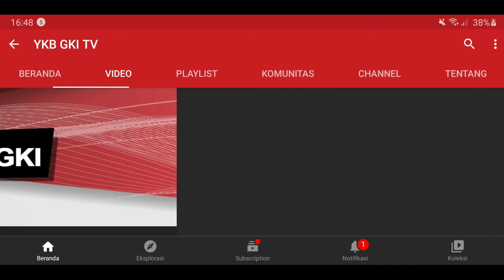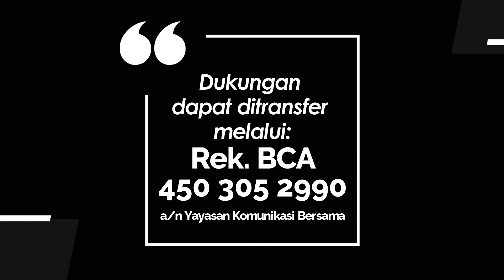UMPAMA'TANNA PENAA 035 - DIO TO' KASEPANGAN LALAN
Renungan firman Tuhan dalam bahasa Toraja